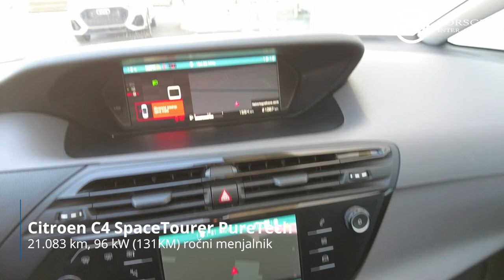Citroen C4 SpaceTourer PureTech 130 Feel - PREDSTAVITEV VOZILA